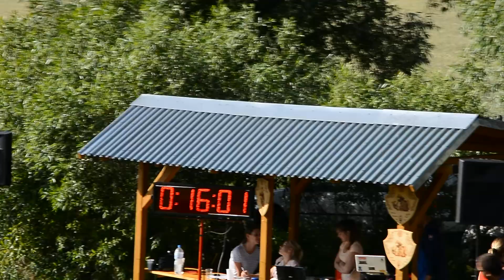Rybany muži šport | 18.5.2017 Horná Ves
9. miesto
16,01 (14,96 Ľ)